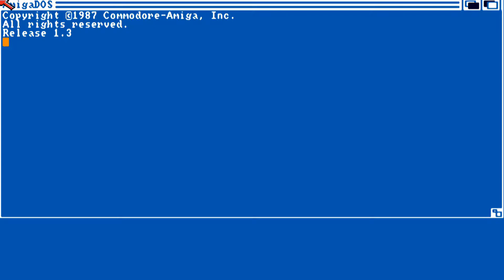AMIGA Brigade Commander By Gary Rush TTR Development Inc In 1990 - 1991 Disks 2 OCS